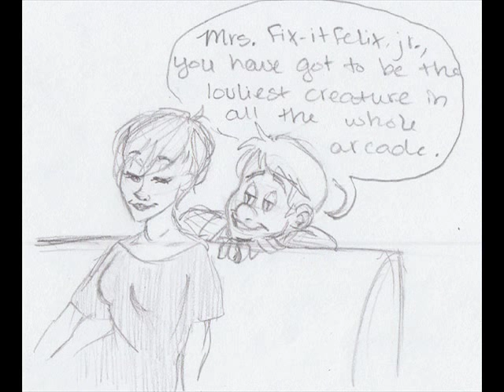felix-calhoun:LOVE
I loved the movie! All of the draw art in this video I did. I also used still shots from the movie.

This video is strictly fan-based. I understand and respect all rights given to other sources, I claim none for my own.
These characters belong to Disney, and the song was sung by Nat King Cole